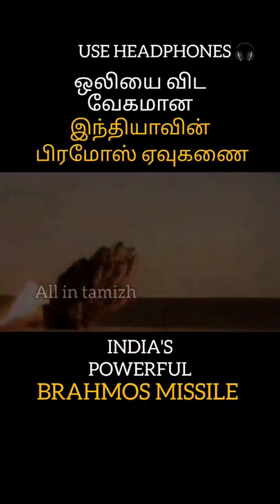இந்தியாவின் பிரமோஸ் ஏவுகணை INDIA'S BRAHMOS MISSILE india war tamil power brahmos god 🔥